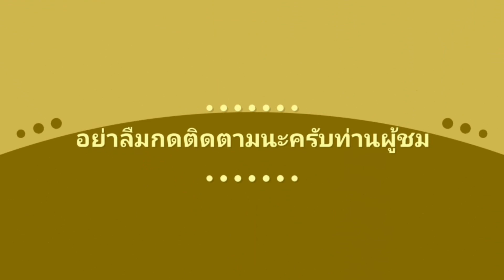(dc2 sonic narruto) sonic vs naruto ศึกดุเดือดเลือดไม่ไหล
i have chanei cooking click the lnk
(แปล)ฉันมีชาแนลทำอาหารเฮฮา พาไปเที่ยว   กดที่ลิ้งสีฟ้าใด้เลย
ขอบคุณทีรับชม จนจบ